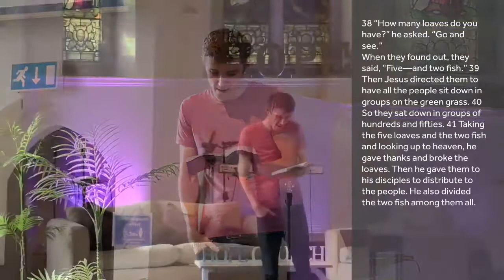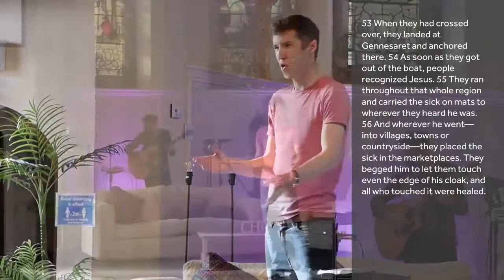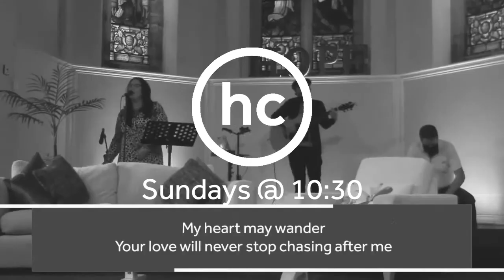Hope Messages - Power & Provision - 25/10/2020